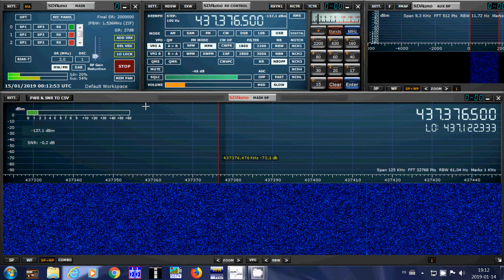KKS 1 Amateur satellite beacon received with SDRplay RSP1A on UHF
Received on January 14th 2019 with Wideband mobile vertical antenna